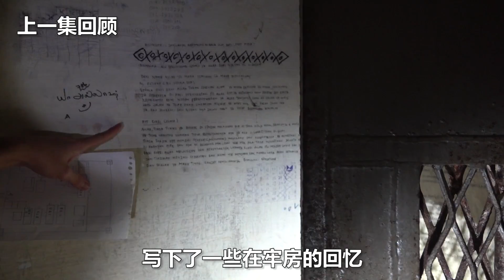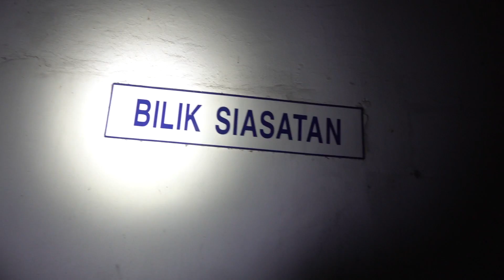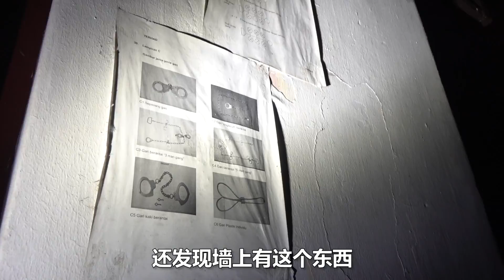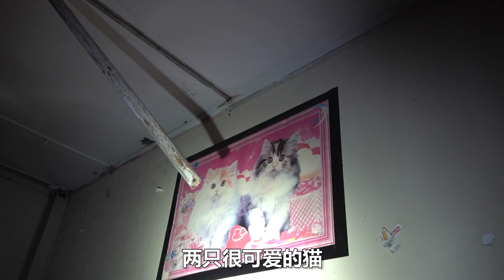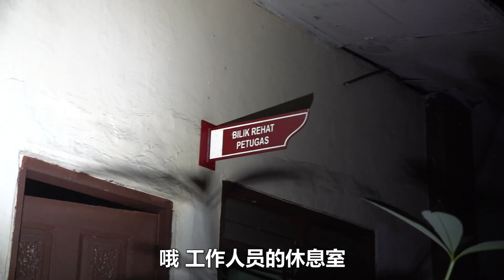探索百年历史著名恶名昭彰的重刑犯监狱！！！还有死了超级多人的死刑房！！都是毒品！？【废弃监狱下集】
还有记得Follow我的IG : insect_ang